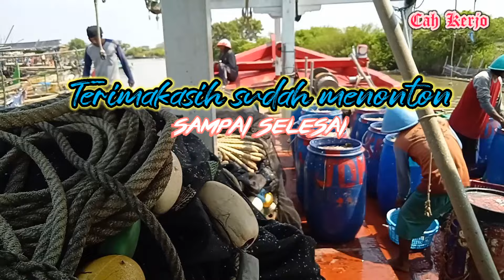SEKALI TAWURAN IKAN MELIMPAH ,KM MADU KISMO JOCKER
Di sa'at menjelang musim timur datang di laut Jawa tengah KENDAL,para nelayan Pukat cincin sedang panen ikan teri di perairan laut Utara Kaliwungu Kendal Jawa tengah.